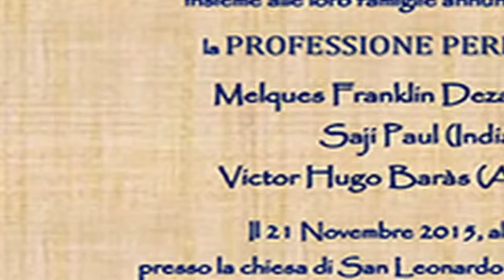voti perpetui movie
Giuseppini del Murialdo - Professioni perpetue
Viterbo Istituto San Pietro - 21 novembre 2015
Chiesa di San Leonardo Murialdo